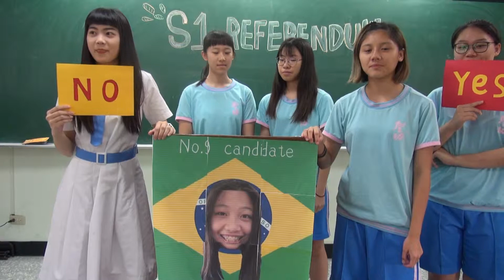S1B 4 5 7 17 2 26